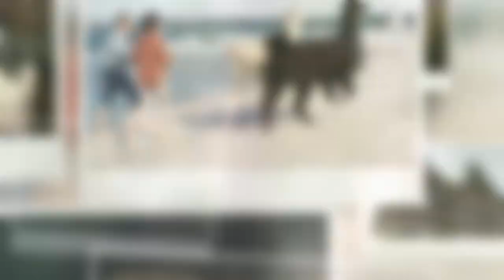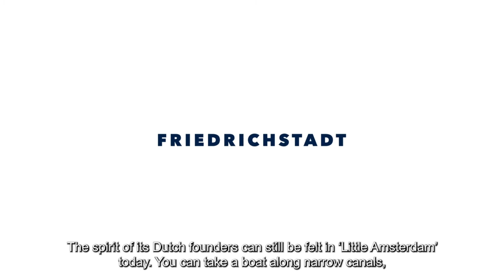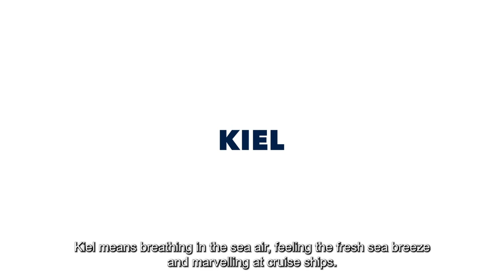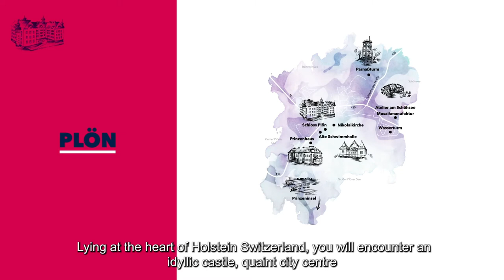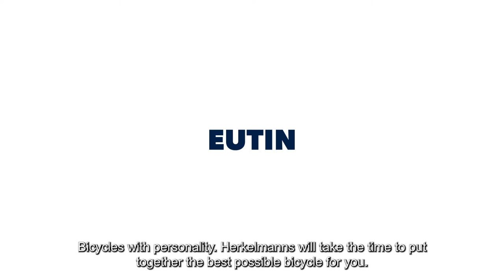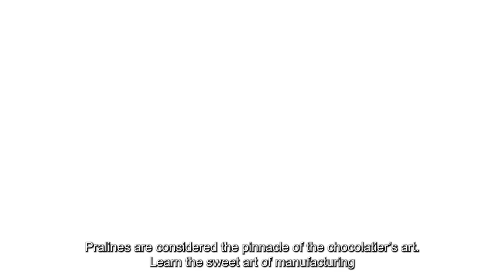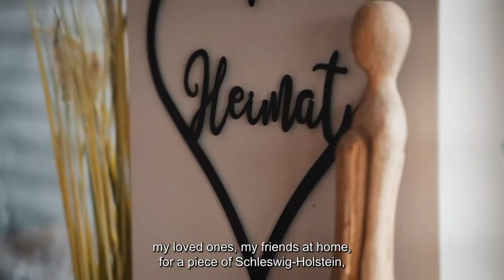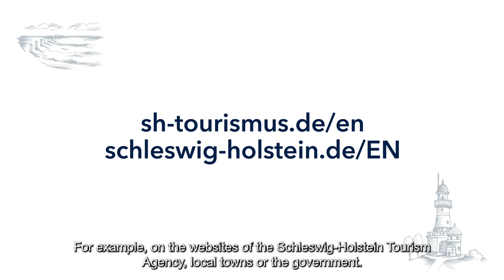Welcome to Germany’s True North!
Welcome to Germany’s true North! Don’t forget your cap!

Whether fresh gusts or gentle breezes - Schleswig-Holstein is a great place to blow your head clear. What else does the land of wind have to offer? Lots of blue and green, for example! Between two coasts that could not be more different, there is a vast inland area with colourful fields, lush meadows, lush forests and glittering lakes and rivers - ideal for hiking, cycling and relaxing!

If you love water, you can choose from numerous water sports, from stand-up paddling and canoeing to kite surfing and sailing, there is something for everyone!

City lovers will also get their money's worth in Schleswig-Holstein's maritime atmosphere, amid picturesque architecture with historical flair! Great for a short break with lots of variety. Experience living culture on small stages with exciting artists, or touch history in unique museums. Stroll along old cobblestones and discover shops beyond the mainstream. Fantastically beautiful, at any time of year.

Schleswig-Holstein offers much more than just flat, wide open spaces - see for yourself!